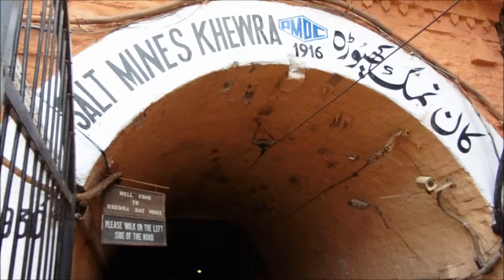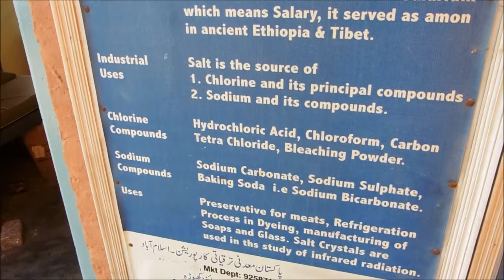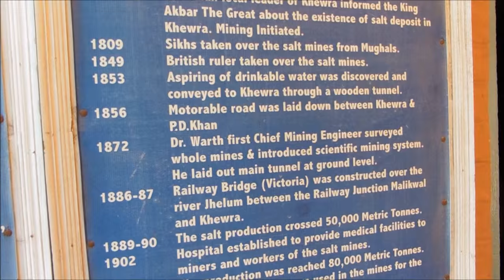Smile 2 Pakistan- Salt mine & Temples: VLOG #7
I've just come to visit Pakistan after a few years to see family. Here are my adventures.

Here i visited the Kewra Salt mines, the Katas Raj temples and Kalar Kar.